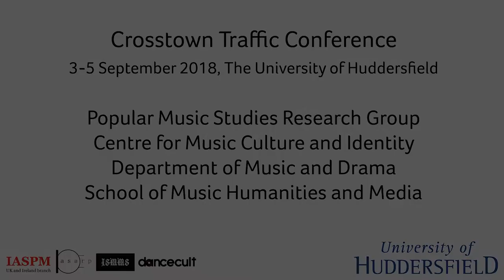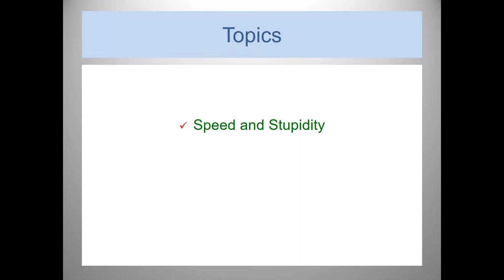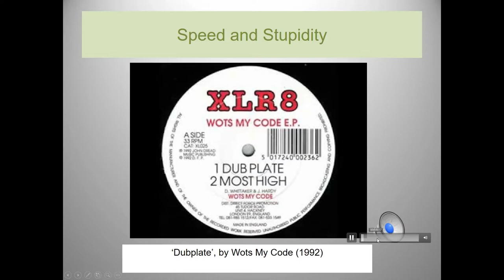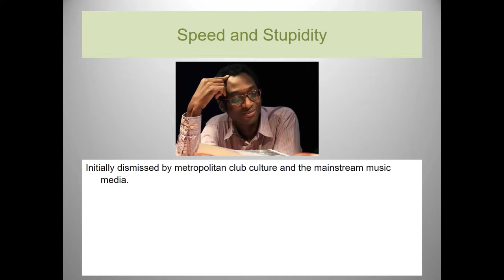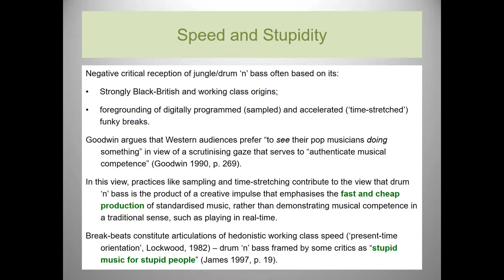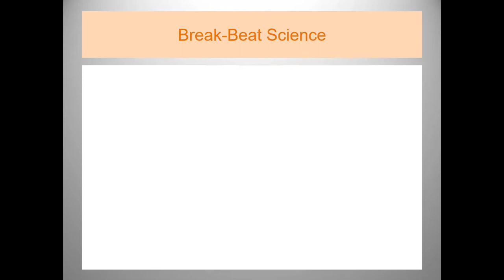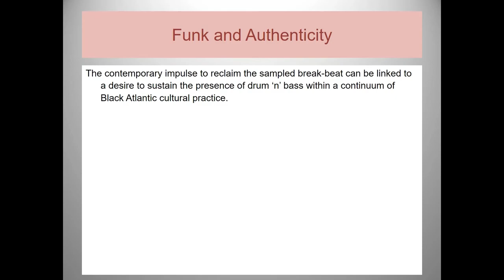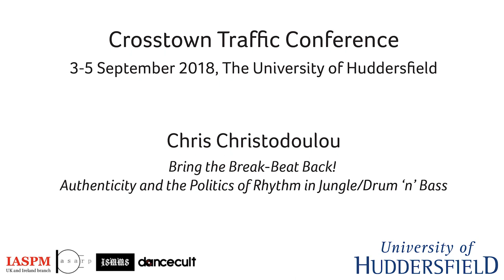Chris Christodoulou: Bring the Break-Beat Back!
/// SUPPORT

/// ORGANIZERS

IASPM UK&I: Rupert Till
ARP: Katia Isakoff, Shara Rambarran
ISMMS: Karl Spracklen
Dancecult: Graham St. John

/// CREDITS

/// PRESENTATION DETAILS

Bring the Break-Beat Back! Authenticity and the Politics of Rhythm in Jungle/Drum ‘n’ Bass

Chris Christodoulou - University of Westminster, London, UK

/// ABSTRACT

Since the formation of drum ‘n’ bass, and its semantic predecessor, jungle, out of London’s inner city regions in the early-1990s, the break-beat has been the focus of critical discussion amongst participants about the cultural value of rhythm in the genre. The formal emphasis placed on accelerated break-beats – brief rhythmic segments characterised by speed, rupture, and musically translated into feelings of ‘funkiness’ – points, on the one hand, to its development out of a condition of rapid technological change in a post-industrial society, and, on the other, to the dynamic matrix of cultural exchange to which Gilroy refers as the Black Atlantic (1993). While break-beats continue to be a prominent feature of the genre as a whole, the most popular drum ‘n’ bass tracks from artists such as Pendulum, Sigma and DJ Fresh displace ‘breaks’ in favour of simplified ‘two-step’ beat structures more typical of styles outside the direct influence of Black Atlantic culture, such as rock and metal. This has been the occasion for some drum ‘n’ bass participants to argue that the recent dominance of the two-step in mainstream examples of the music provides evidence for its cultural whitening, and its dumbing-down, ironically leading to a resurgence in the use of ‘jungle’; a term previously derided by participants for its ethnocentric connotations. This paper will examine the extent to which this authentication of rhythmic complexity in drum ‘n’ bass culture articulates an unsettling of the stereotypical identification of blackness with bodily excess and mindlessness. More generally, it will also point towards the stratification of rhythm in electronic dance music genres.